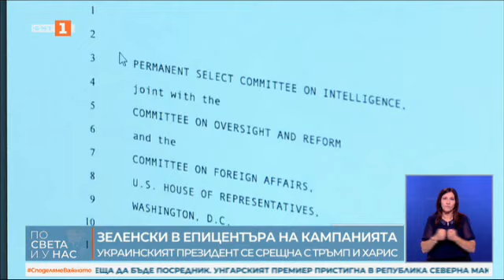Зеленски разговаря с Тръмп в Ню Йорк